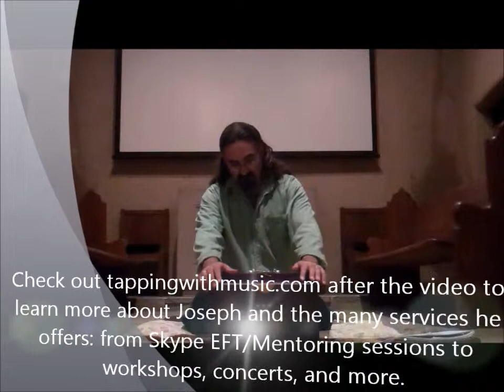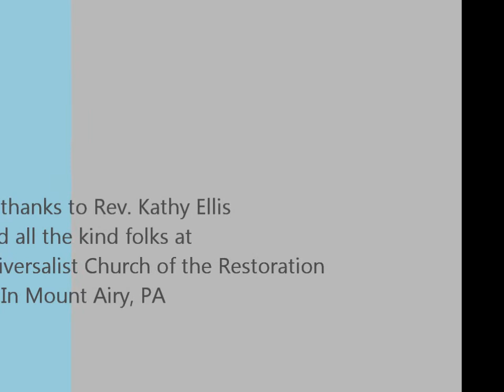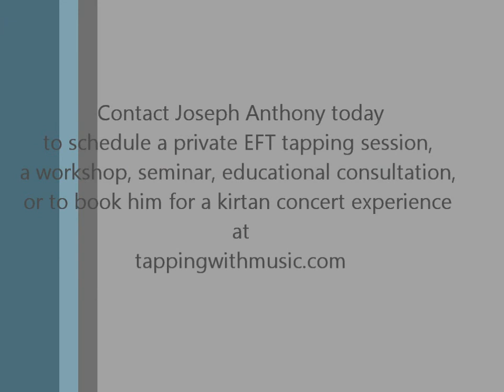Hearts, A Shruti Box Improvisation on Devotion, by Joseph Anthony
I made this up as I went along.  I think it came out ok. :)  Check out tappingwithmusic.com after the video to learn more about Joseph and the many services he offers: from Skype EFT/Mentoring sessions to workshops, kirtans, concerts, and more.